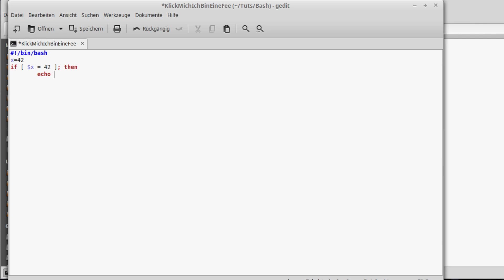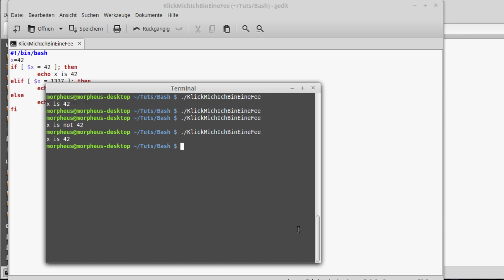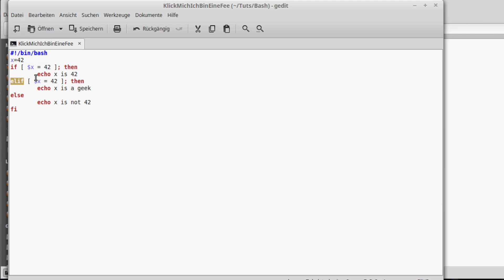Bash Tutorial #3 - if-Bedingungen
In diesem Tutorial geht es um if-Bedingungen.